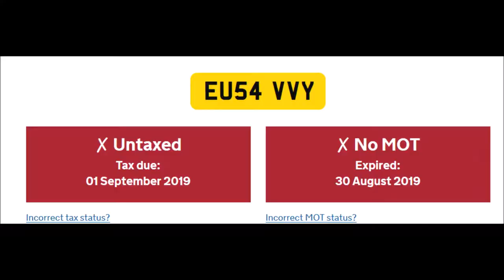EU54VVY ignores ahead only no ved no mot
Reported to West Midlands Police via nextbase. It would appear that the straight ahead signs just don't apply to this driver, possible they were looking for their MOT certificate and didn't notice the signs though.

EU54VVY
EU54 VVY